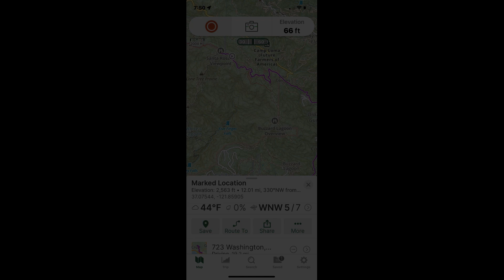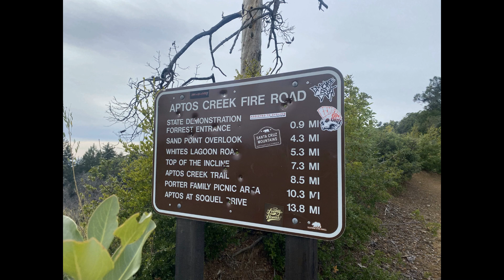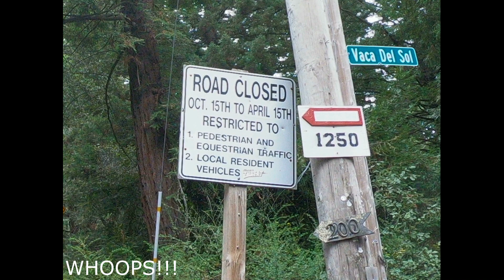TRAIL 5: BUZZARD LAGOON Puddle Trail | Tacoma Off-Roading [Santa Cruz, CA]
I finally found Buzzard Lagoon! A 4x4 trail run I had been hearing about. I brought my running gear and ran up to the Santa Rosalia Viewpoint in the Soquel Demolition Forest.  I took the Toyota Tacoma down what seemed to be splash mountain. I was  having as much fun as I remember as a kid at the real splash mountain at Disney World!

CHAPTERS:
0:00 Intro
1:39 Horrible sing alongs
2:39 Entrance to Buzzard Lagoon
2:53 Run up to Santa Rosalia Viewpoint
6:52 Buzzard Lagoon Trail Ride
11:29 Nice puddle splash
12:15 Abandoned burned out car
13:07 Dancing interlude